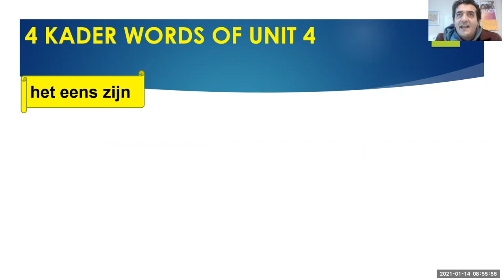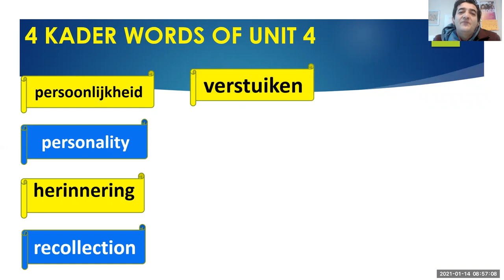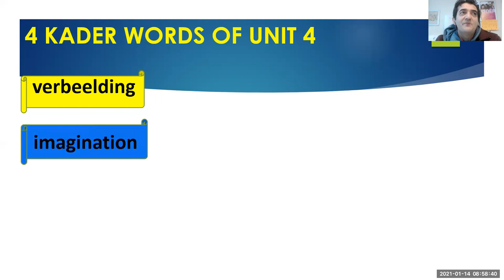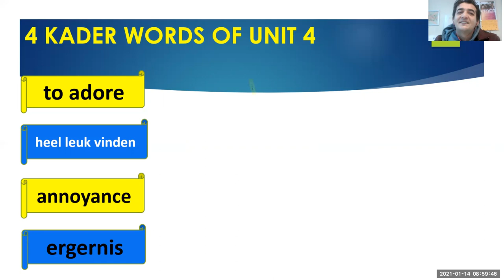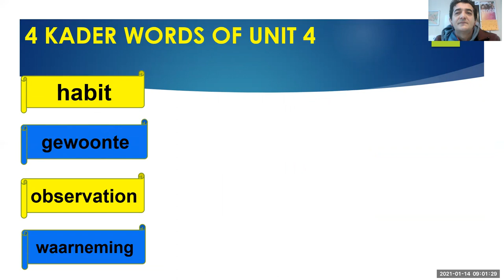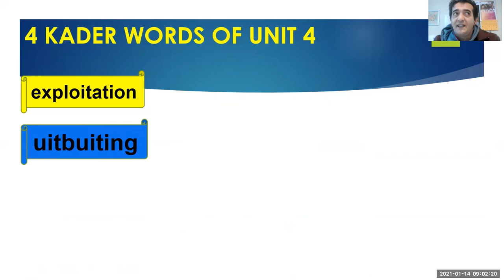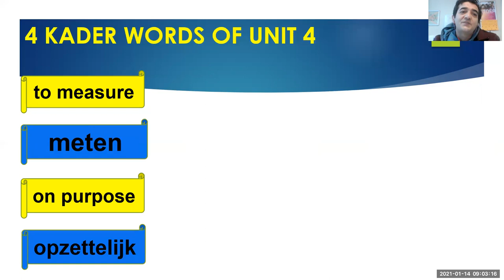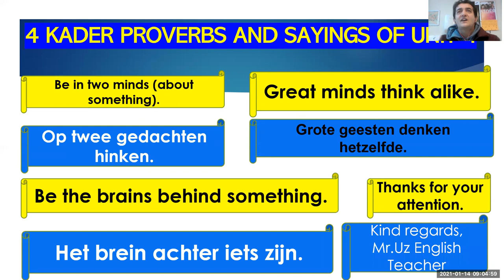Lets Learn New Words English to Dutch 4 Kader Words Unit 4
Could you please repeat these words 2 times.